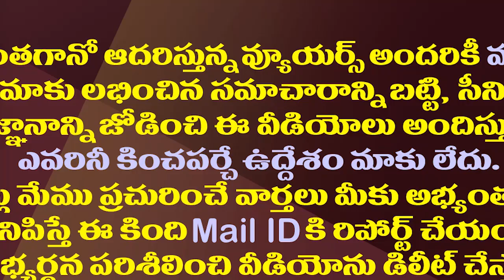కుప్పం పేరెత్తి చంద్రబాబుపై జగన్ సెటైర్లు| YS Jagan Funny Comments On Chandrababu In Assembly